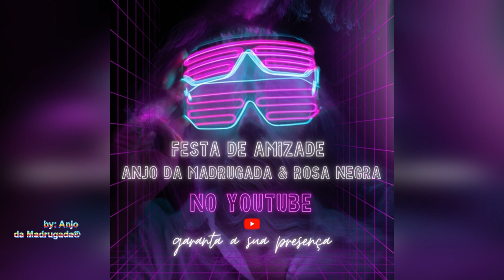Festa de amizade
▬▬▬▬▬▬▬▬▬▬▬ஜ۩۞۩ஜ▬▬▬▬▬▬▬▬▬▬▬▬▬
                ▓▓▓▒▒▒░░░ DESCRIÇÃO ░░░▒▒▒▓▓▓

Boas vindas à sua rádio romântica!
 Amigos, inscritos e simpatizantes do canal Rádio Anjo da Madrugada:
Venha participar.